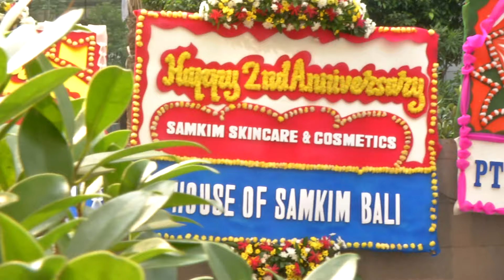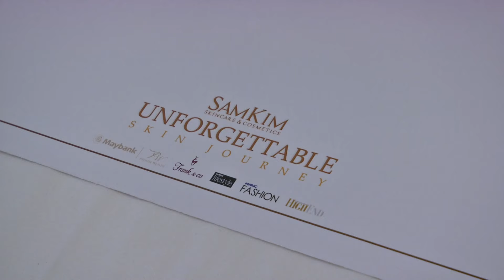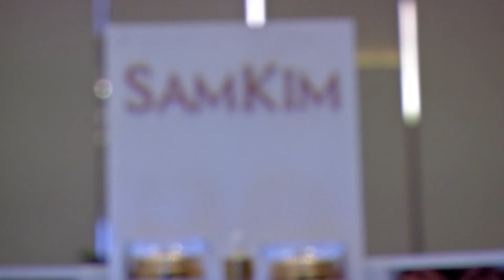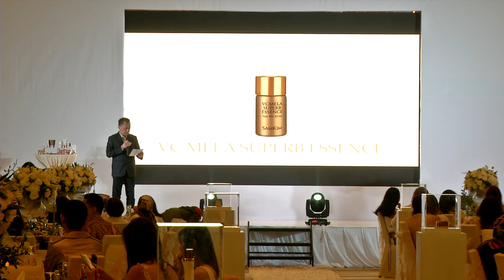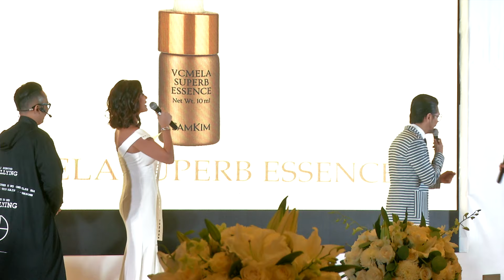PESTA NYA KAUM SOSIALITA JAKARTA